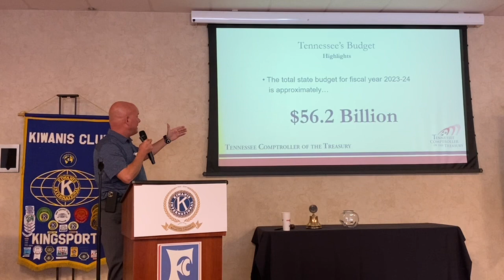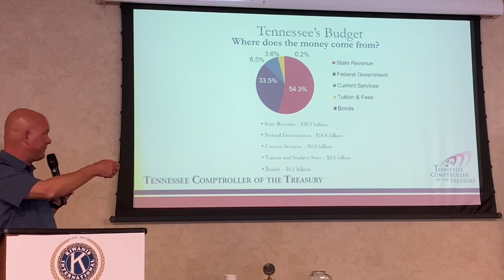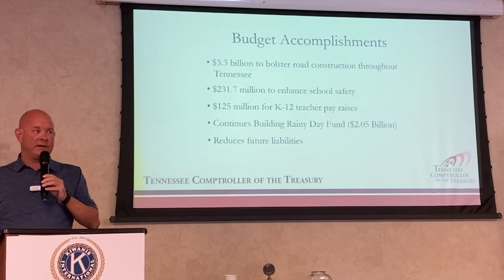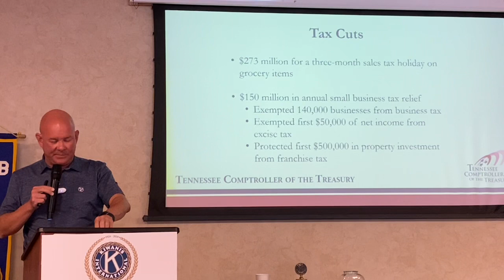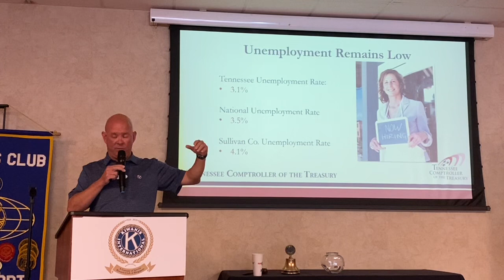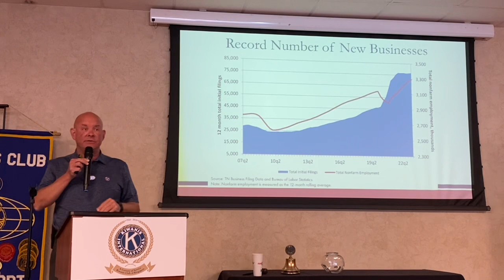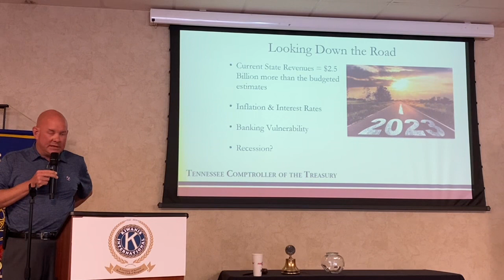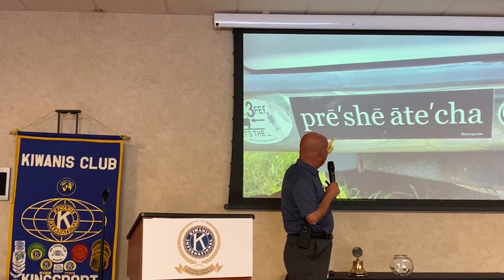8-25-23 Program: Jason Mumpower, TN Comptroller of Treasury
TN State Budget 2023-24